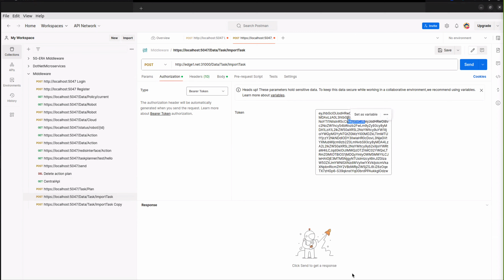Onboarding task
Onboarding of a robot task (network application) to the CROP middleware.